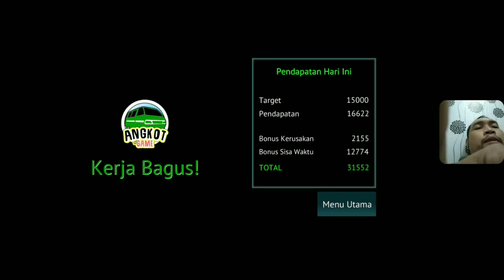Makin Canggih Angkot Saya - Angkot d Game Android - Part 2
Hallo guys, di video ini saya melanjutkan bermain angkot d game android. Kali ini saya masih memakai angkot suzuki carry guys yang mana sudah di upgrade di beberapa bagian seperti ban, mesin dan juga rem. Bagaimana saya bermain game ini, makanya nonton guys. Lanjutt.. game ini menyajikan visual yang sangat bagus layaknya game PC.